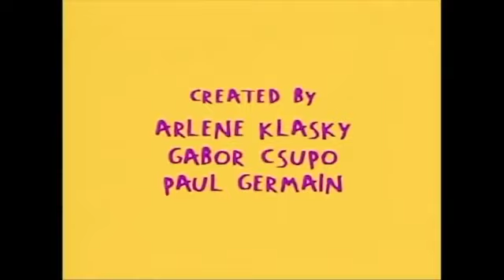HIPHOP INSTRUMENTAL "BizNESStwo" (RellyRell-G.E.H) SD 480p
Featuring "Nickelodeon clips", this beat is an up tempo hip hop/jazz instrumental with a mean groove.  Created using Logic Pro X, stock sounds, stock plug-ins and no samples.